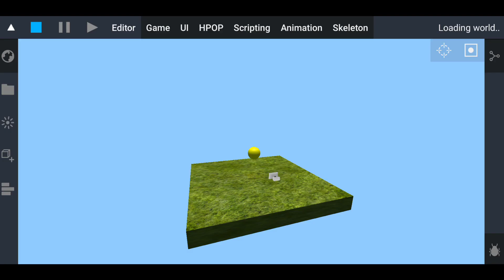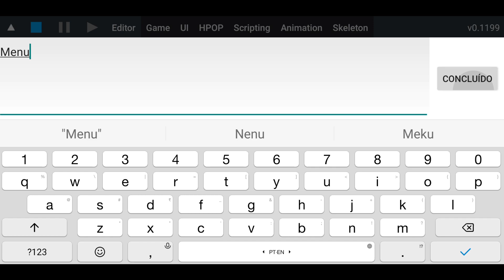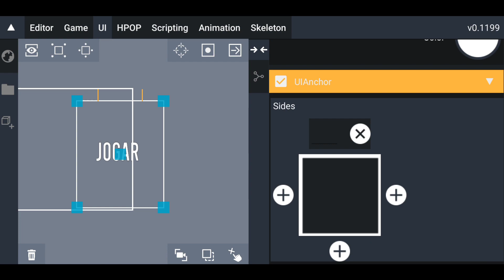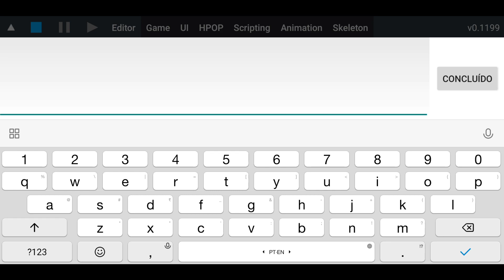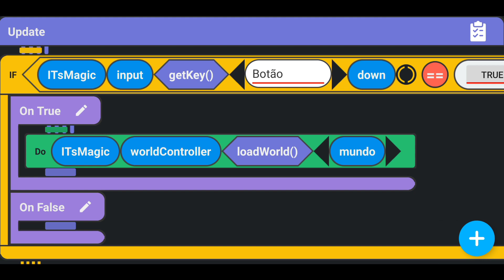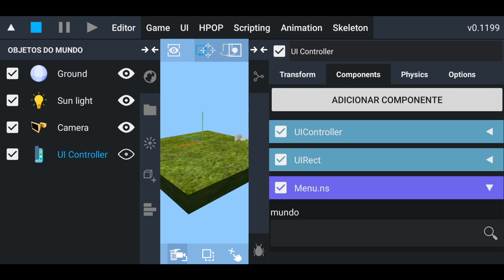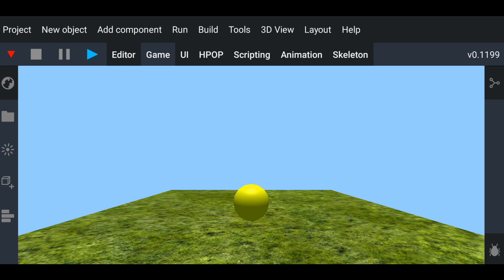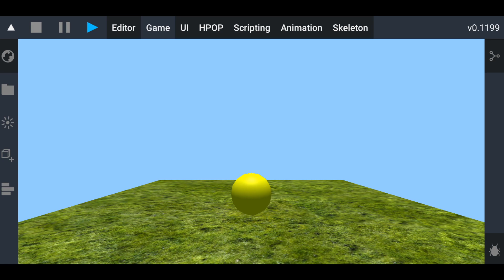COMO CRIAR UM MENU INICIAL NA IT'S MAGIC ENGINE!- COMO FAZER MENU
Eai galera beleza? Eu sou o Zee, e no vídeo de hoje vocês vão estar aprendendo a criar um menu inicial na it's magic engine. 👉 Vídeo atualizado 2022

Para isso, você vai precisar de um script que te faz trocar de mundo, ele é bem simples de criar, e nesse vídeo vou te ensinar. (Rimou rsrsrs)

🕒Assista o momento que quiser
0:00 Introdução
0:45 Início do tutorial
1:40 Criando um botão para dar play
3:17 Criando o script de trocar de mundo
5:28 Testando o script + Dando play na tela
6:15 Vou voltar com a série do FPS
7:08 Final mais conclusões adicionais do vídeo